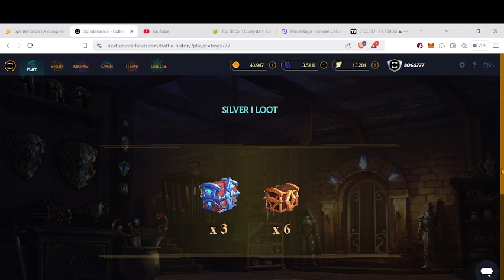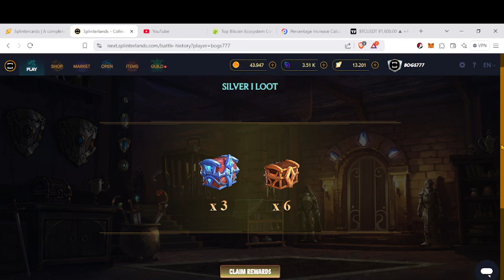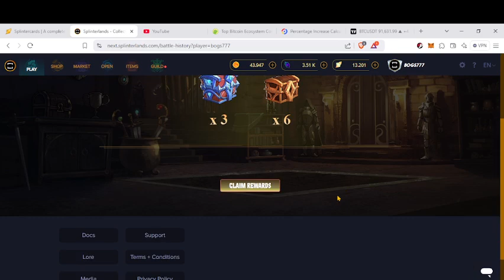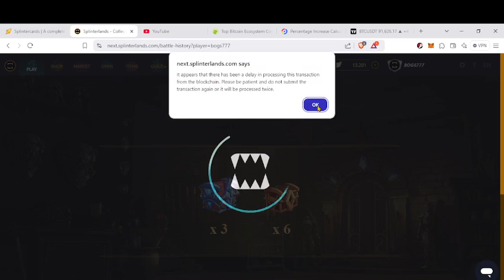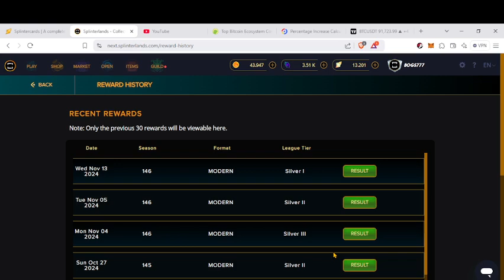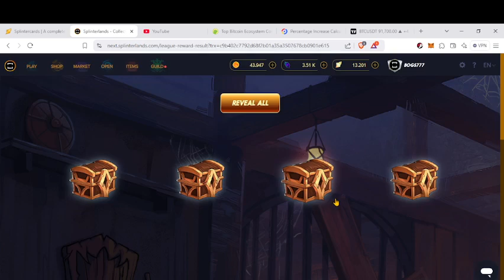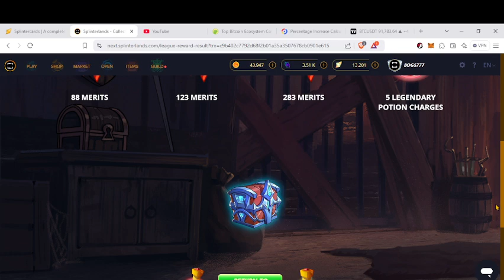Splinterlands 2024 : Magbukas Tayo Ng Silver 1 Loot Chest Rewards Date: 13 November 2024